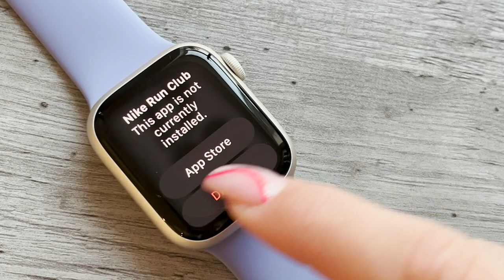Apple Watch Series 7 Nike Unboxing & Comparison in STARLIGHT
Here we have the new Apple Watch Series 7 Nike Edition in Starlight!

I have managed to pick mine up from the Apple store the day after the release and I couldn't be more happier with the colour and size which is 41mm

In this video I will be unboxing the new series 7 and will also be comparing it to my Nike series 6 watch to show you few distinctive differences

Thank you for supporting my channel so far!

🌟FAQ🌟
Name: Klaudia
Birthday: 6th June
Ethnicity: Polish
Camera: Canon
Editing software: Premiere Pro